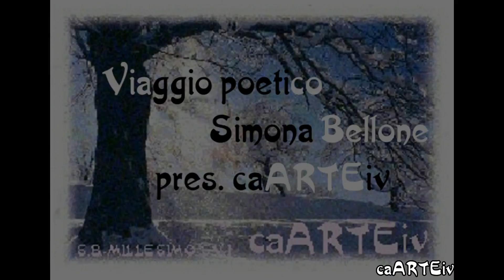Le femmene de montagna - Viaggio Poetico - Simona Bellone 2016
Viaggio Poetico - Poesia in romanesco "Le femmene de montagna" di Simona Bellone di Millesimo SV
Voce narrante, foto e video di Simona Bellone
Nella sigla: "Un po' più in là" - Nessuna Interferenza (cantautore Fulvio Semenza)

Le femmene de montagna

“Devo da pensa’ a la panza, si no l’anima scappa”,
e co’ le sagge pedate de li scarponi co’ la toppa
se ne canticchiava stornelli de patria e de libberta’
quando che dar campo aritornava a casa pe’ cucina’.

Pareva n’omo co’ li muscoli e ‘na pezza su la capoccia
ma quanno ch’era festa era acchittata bella de doccia.
Ereno ganze e toste le femmene der tempo che fu
quanno c’ereno le guere e c’ammazzaveno la gioventù.

Sicché ‘ ste piccole regine senza corona de montagna
pascolaveno come ommini ‘ma co’ compiti de lasagna.
L’orto era’n giardino bello com’er tavolo de cucina
co’ stufe de ghisa co’ la pila attizzate da sera a matina.

Pronte ereno a cuci’ e ricama’ come ‘mparate sarte
pecché der Signore c’aveveno er dono de mano Sante.
Era er tempo che li nonni te daveno ‘sti conziji boni,
mo’ nun li stamo a senti’ pecché de tv semo pecoroni.

©Simona Bellone – 27/08/2016

Premiazione "Festival caARTEiv delle Arti" - ultima domenica di luglio - Sala Consiliare - Comune di Millesimo (Savona)